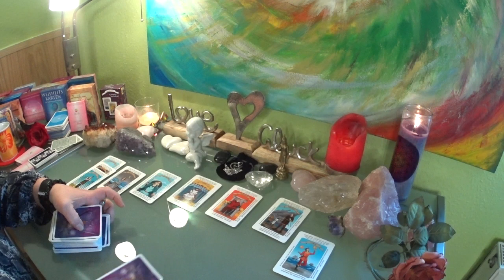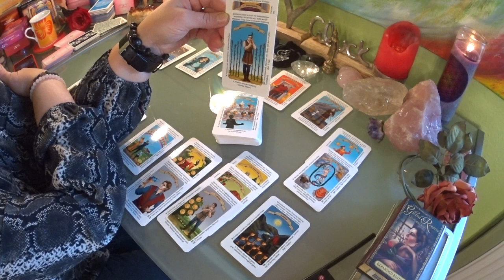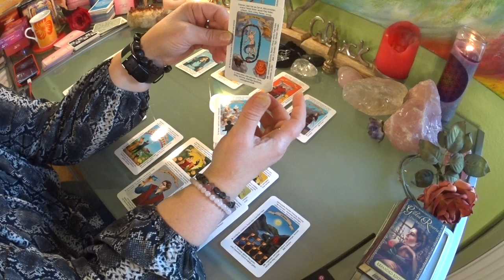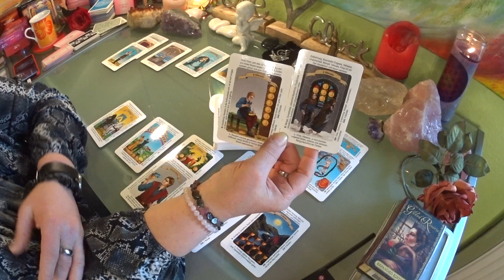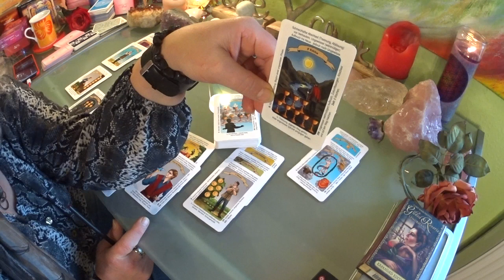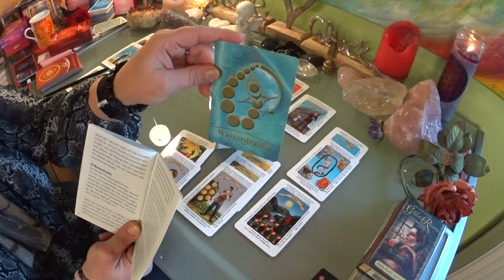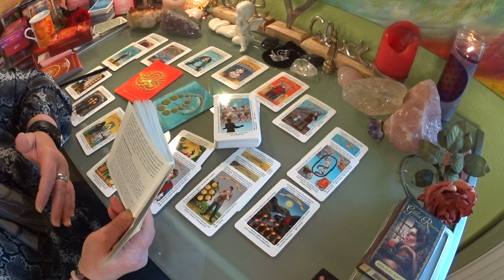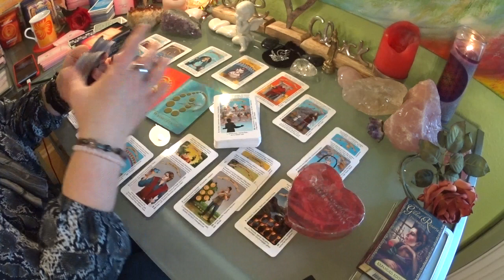Seelenpartner / Der Ruf deine Seele / der Ruf seine Seele 02.12-08.12.2019